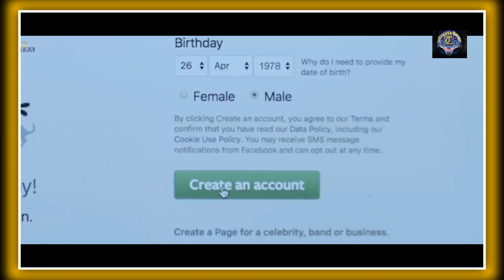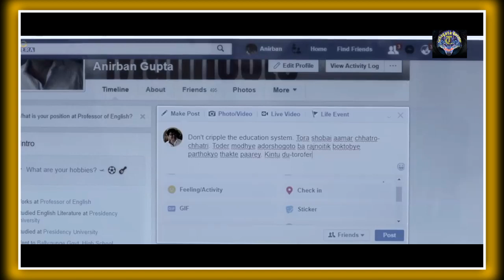Tarikh : Trailer Review | Saswata Chatterjee | Ritwick Chakraborty | Raima Sen | Churni Ganguly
হ্যালো বন্ধুরা আজ আমরা টেলার রিভিউ করতে চলেছি তারিখ  তারিক মুভি এবং বলতে চলেছে এই মুভিতে দেখানো হয়েছে যে আমরা এই মুভিটা দেখবো